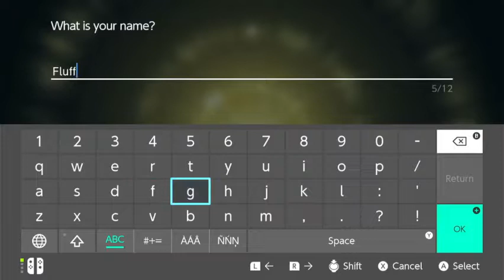Legends Arceus first 29 minutes